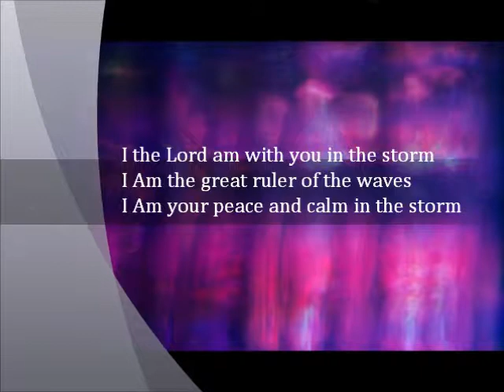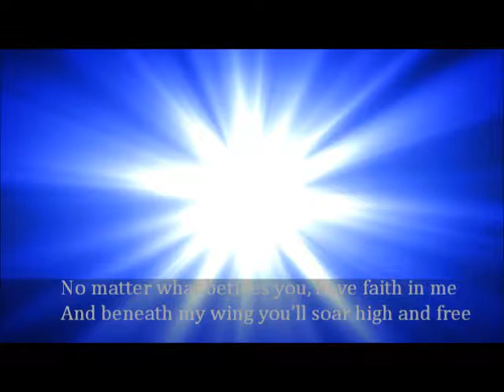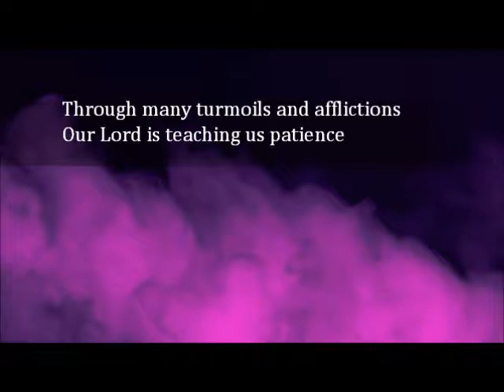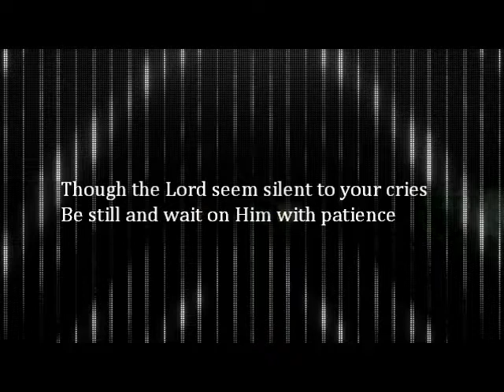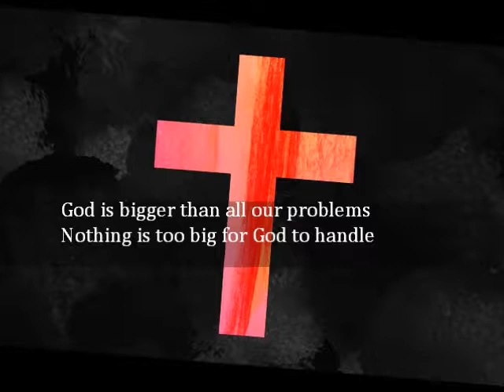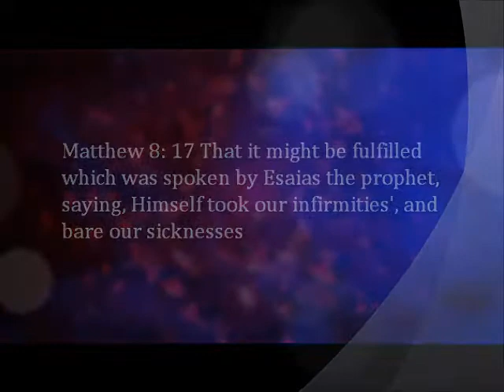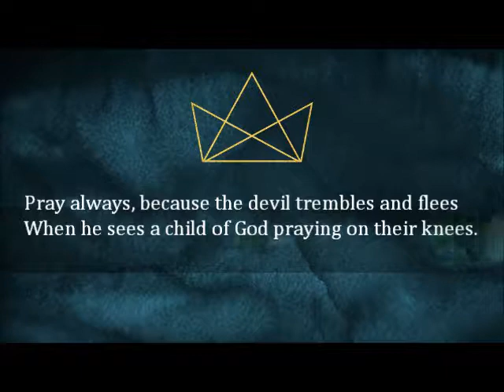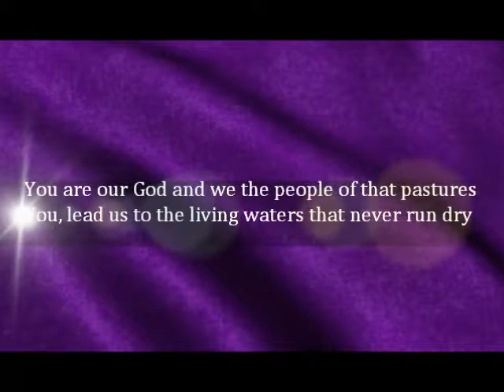My Movie wlmp The God of all Comfort By Sharon Lagueux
Inspirational and uplifting words from the bible and some of my own writings and poetry a gift from God.To God be the glory!